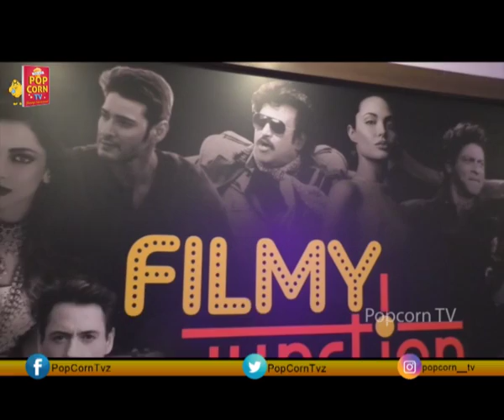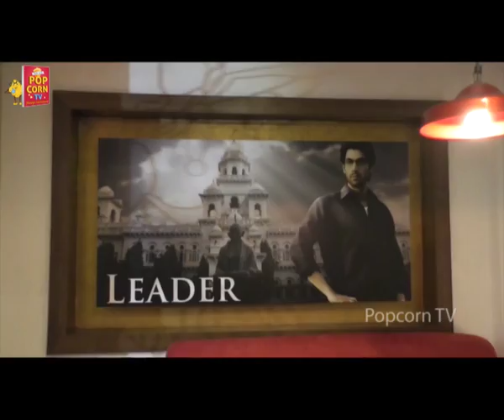Film Junction Restaurants inaugurated By Hero Gopi Chand || Popcorn Tv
Welcome to the Popcorn TV YouTube channel, The destination for premium entertainment videos on YouTube. This is your one stop shop for discovering and watching thousands of Latest Videos, Gossips, Cooking Video, etc.